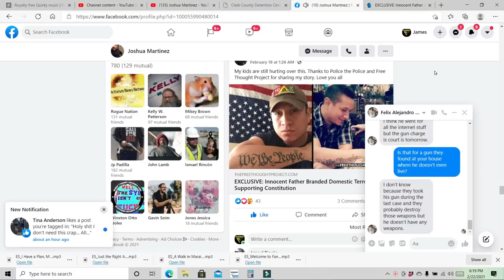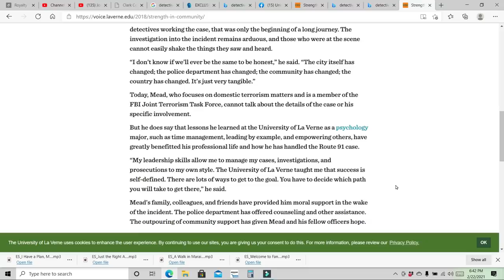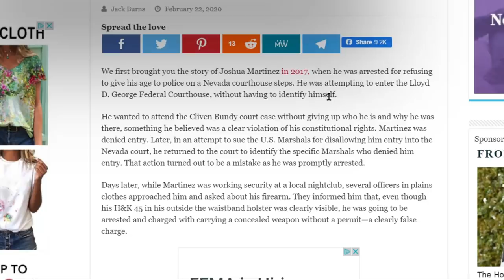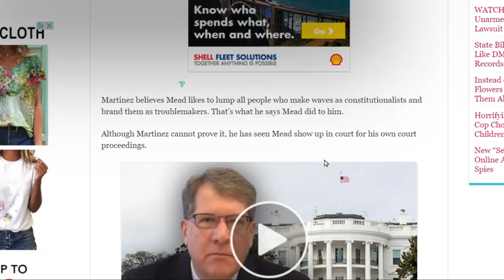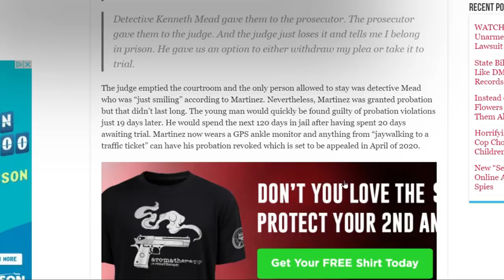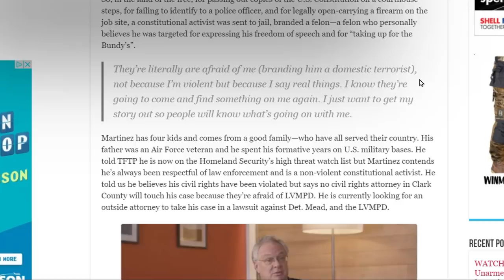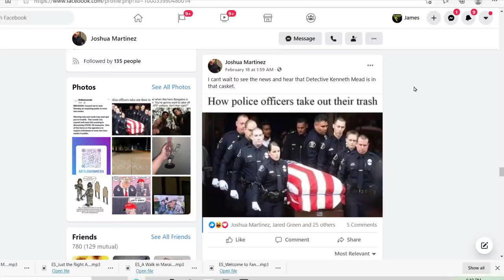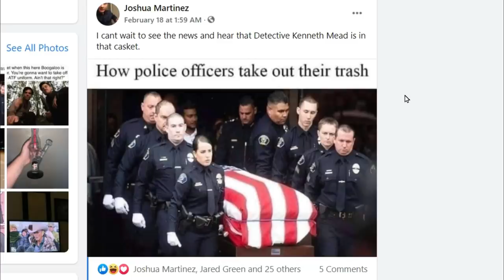The Facebook Post That Resulted In Multiple Felonies, And A MILLION DOLLAR BOND - Joshua Martinez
Joshua Martinez was arrested for a post depicting officers carrying a flag draped casket, with the words "How Police Officers Take Out Their Trash".  Kenneth Mead has terrorized Joshua Martinez and his family for years over petty charges, while neglecting to get answers for the victims, and families of victims from the Vegas shooting.

James Freeman does first amendment audits, cop watching, cop blocking, and more.  Since Live PD and Cops was cancelled, James Freeman does LIVE STREAMING COP WATCHES.  It's like Live PD, except actually live, and without the "cops can do no wrong" bias.